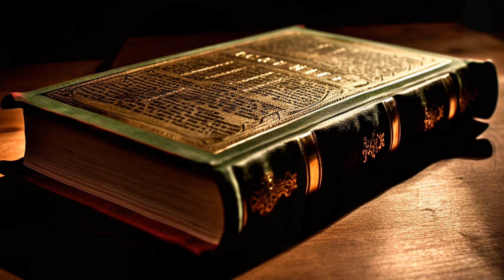WHO WERE THE WIVES OF DAVID IN THE BIBLE?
In this video, we will dive into the history of the wives of King David, a prominent figure in the Bible. We will explore the life of King David, from his victories as a shepherd to becoming the greatest king of Israel. We will discover the wives who accompanied him on his journey, such as Mical, a strategic figure, Abigail, a wise and courageous woman, and also Maaca, Hagite, Abital, and Egla. Finally, we will get to know Bathsheba, whose relationship with David was marked by scandals and redemption. Each wife played a significant role in David's life and in the history of Israel, and together, we will explore this fascinating period of ancient history.